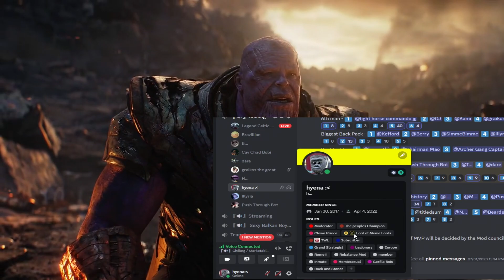New Lord of Meme Lords is crowned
simme kam